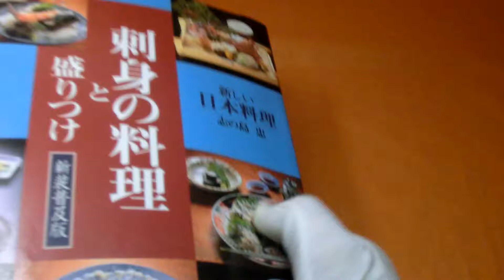Sashimi Dish Up Japanese cuisine book japan sushi #0610